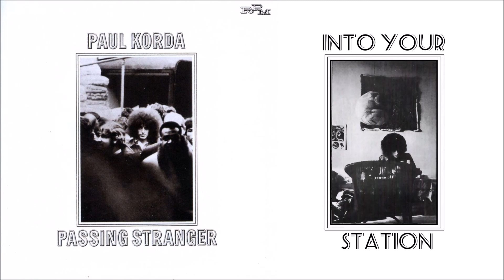Paul Korda - Into Your Station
From the Album: "A Passing Stranger"